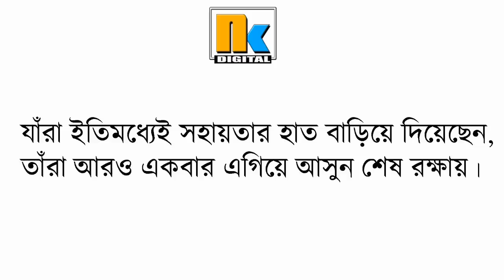দিদির দূত হিট নাকি ফ্লপ পঞ্চায়েত নির্বাচন ২০২৪এ কোনও প্রভাব ফেলবে কী?